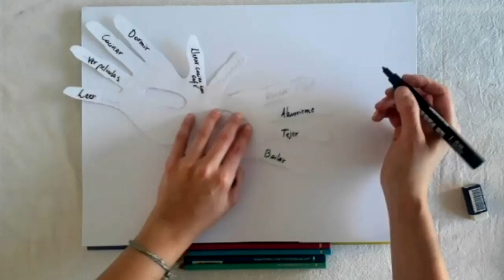Taller de máscaras: Papelucho en la casa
El Día del Patrimonio Cultural es una gran celebración del patrimonio material e inmaterial de Chile, y este domingo invitamos a todas y todos a ser parte de esta gran fiesta nacional.

El día comienza con un Taller de máscaras, una de las actividades preparadas para prepararnos para la transmisión de Papelucho, la ópera basada en la saga infantil escrita por Marcela Paz que ya es parte de nuestro patrimonio literario.

La actividad será realizada por Fernanda Ochoa y Pía Valladares, artistas del Taller de vestuario, quienes nos enseñarán a confeccionar entretenidas máscaras con distintas técnicas y materiales reciclables.

Para este taller vas a necesitar:

- Cajas de cereales, zapatos, etc.
- Distintos papeles: envoltorios, revistas, diarios, folletos y si no tienes puedes dibujar.
- Lápiz grafito.
- Arroz, legumbres o tallarines
- Goma de borrar.
- Pegamento
- Lápices de colores, acuarela, témpera o algún elemento que te permita colorear.
- Corchetera o hilo y aguja.